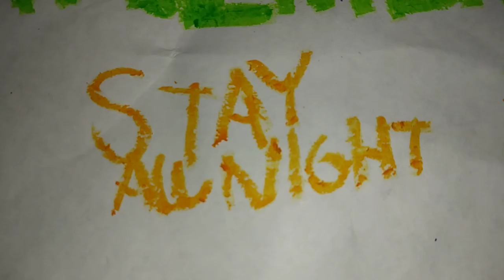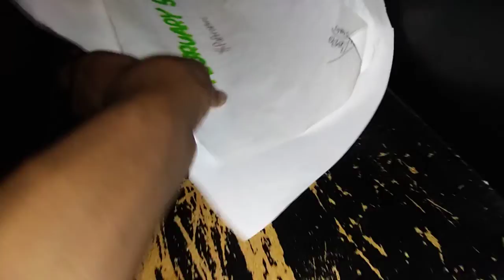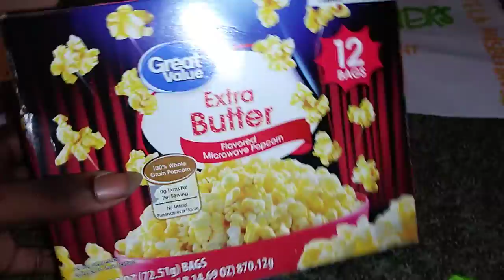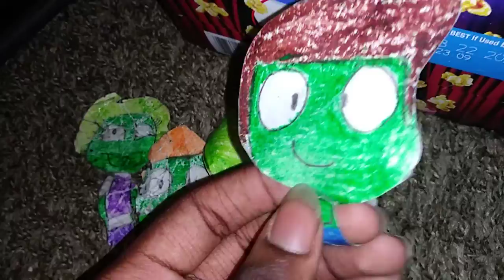The Kurlins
Season 6 Episode 26 Stay All Night. Eliza, Elf, and Sog all go to Blad's house and stay all night!